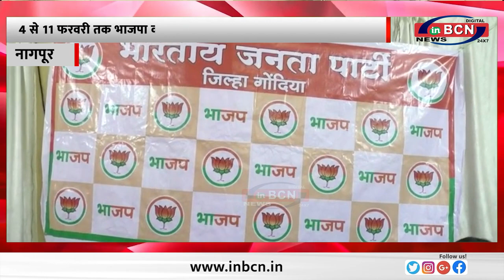4 से 11 फरवरी तक भाजपा करेगी गांव चलो अभियान, मेंढे ने दि जानकारी ....INBCN NEWS